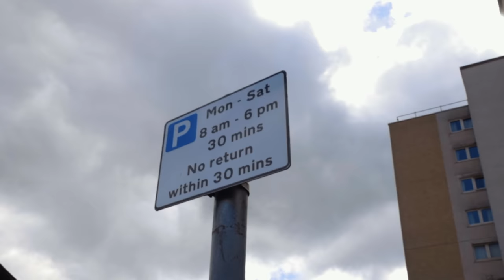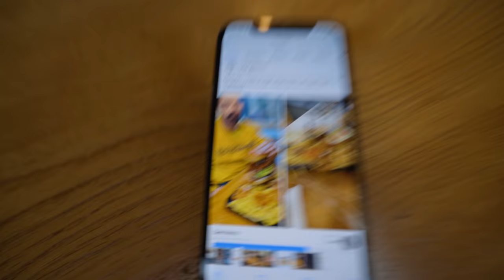LORD RODNEY'S UNBEATEN BURGER TOWER CHALLENGE | BeardMeatsFood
In today's episode we've got an appointment with a lord...well, not a real lord...but a pub named after one...

Today we're at The Lord Rodney, taking on their as yet unbeaten burger tower challenge. £20 to order, 40 minutes to complete...if you can hack it, the meal is on the house!